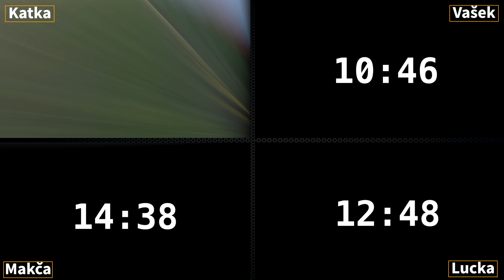Geroy zimní výzva - nezkrácená a nabušená verze :)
S kamerou běží Katka, Vašek, Makča a Lucka. Jako host Sasha. Video je vhodné i pro děti.